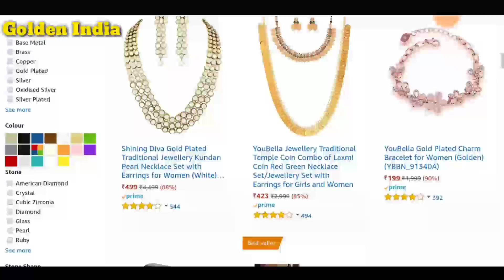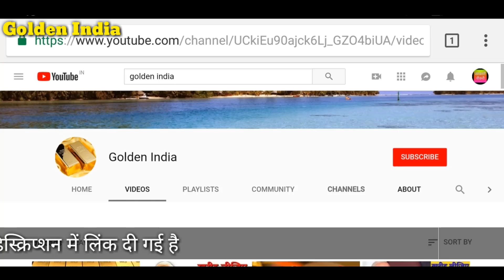Today's Gold and silver rate in india | आज सोने और चांदी का भाव | 90% discount offer on Amazon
90% discount offer